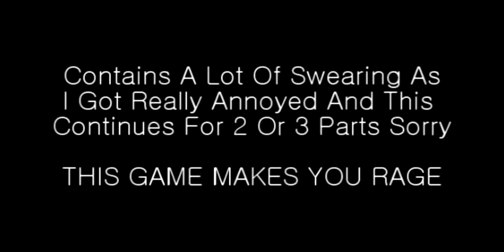Musashi Samurai Legend | 36 | I LOST IT